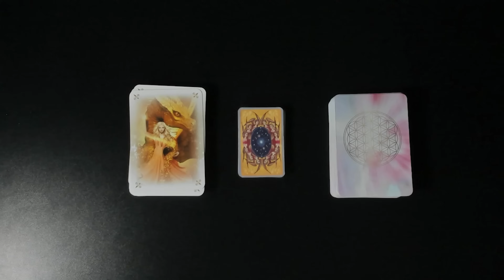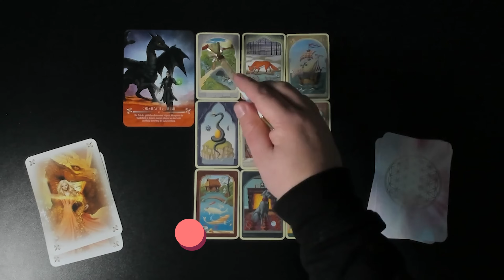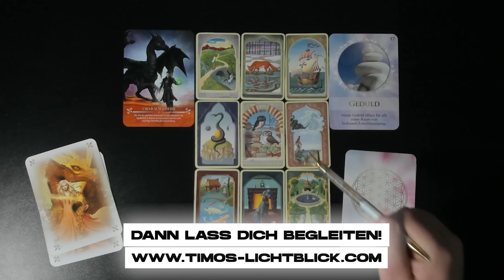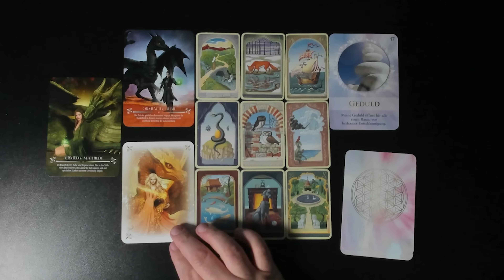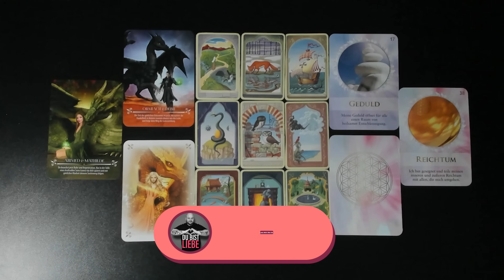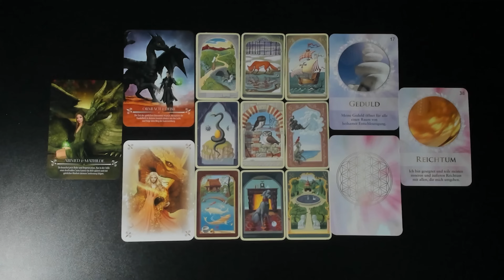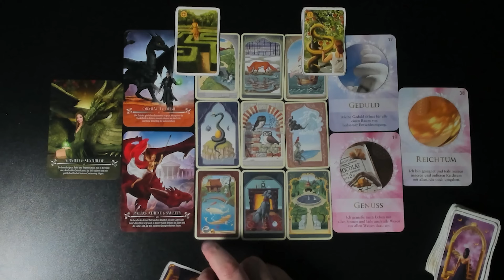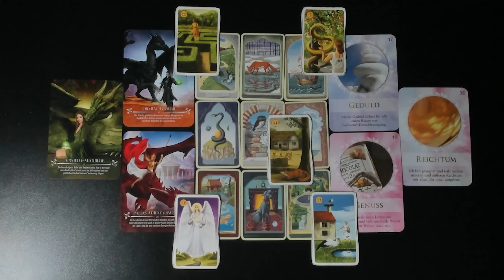DIESE Nachricht wird DICH heute EINFACH GLÜCKLICH machen SUPER